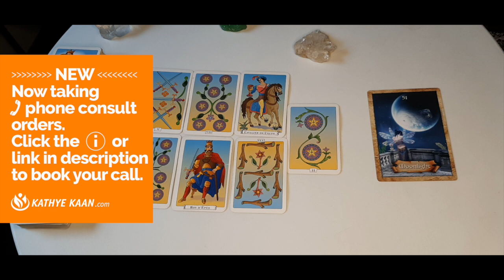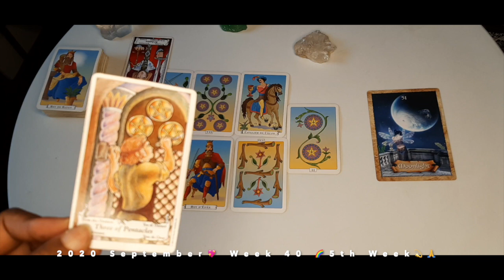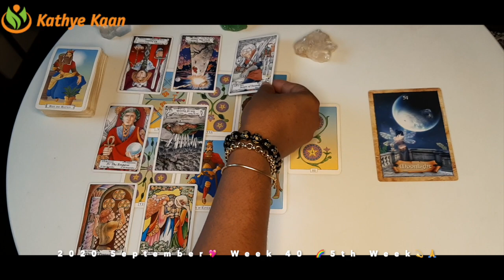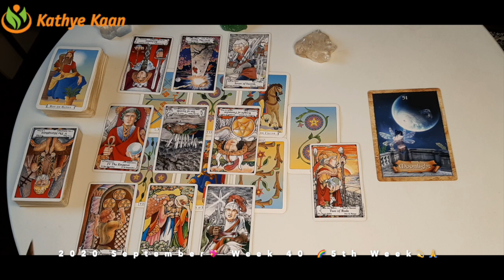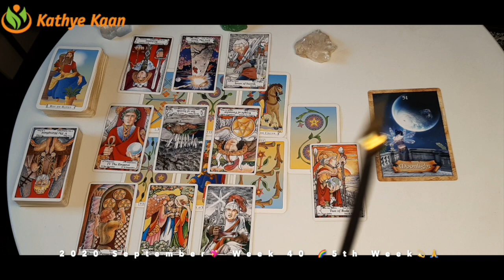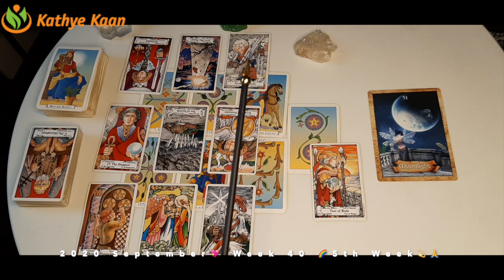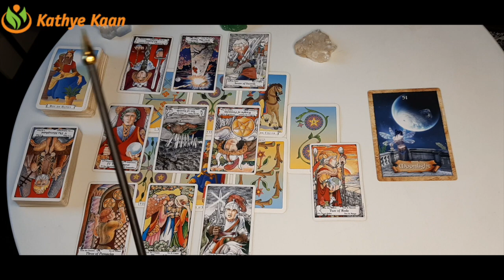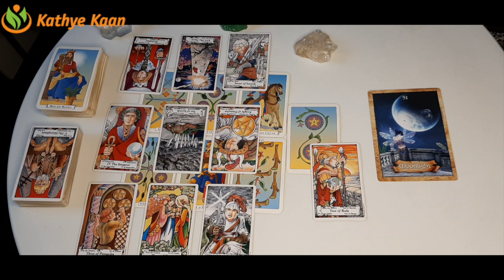LIBRA MOONLIGHT! Listing to your intuition 💖 WEEK 40 🙏💫 Weekly Reading September 28 to October 04 💫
Kathye